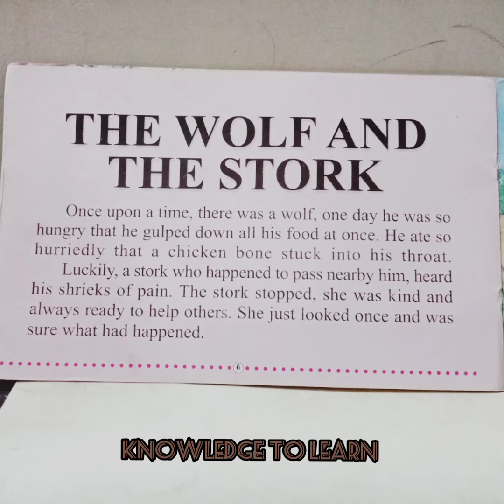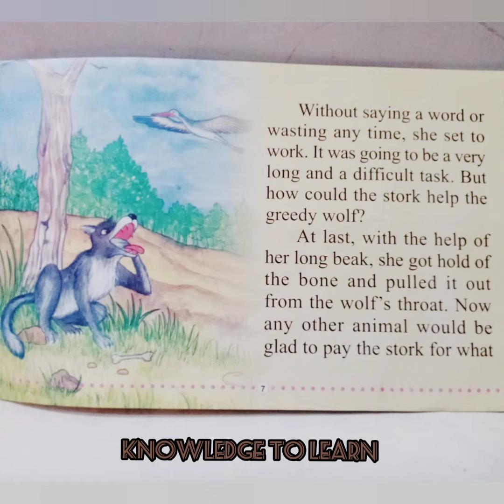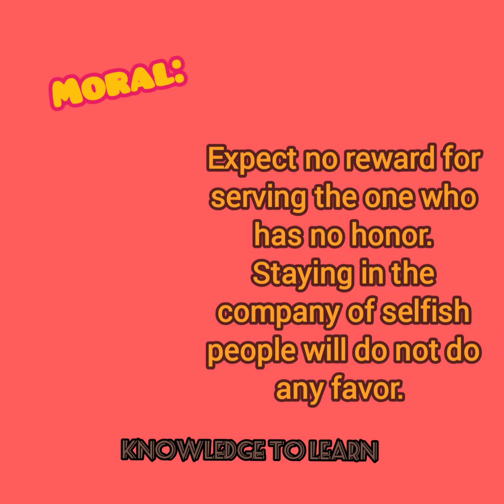How to reduce screen time? Fun Activity #4 l Story-telling by knowledgetolearn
This is Story-telling Activity that can help in enhancing interest of kids in Book reading. It is in audio mode and kids who cannot read can listen to the story. Story-telling technique is really helpful in character building of children. Good Moral stories are really helpful in it.